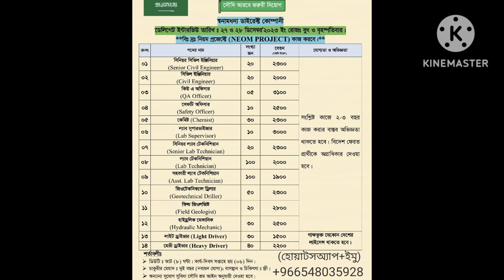সৌদি আরব স্বনামধন্য ডাইরেক্ট কোম্পানিতে ডেলিগেট ইন্টারভিউ এর মাধ্যমে লোক নিয়োগ করা হবে